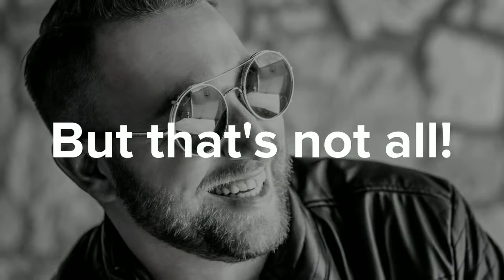Social Media Misconception 2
Next in my short video series about biggest misconceptions about social media. What is the second biggest misconception? Watch and find out!